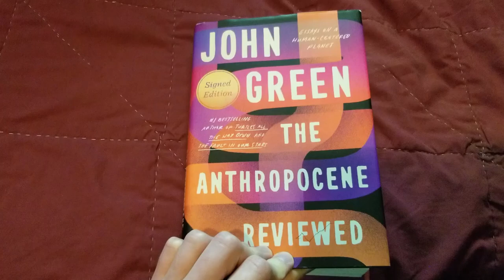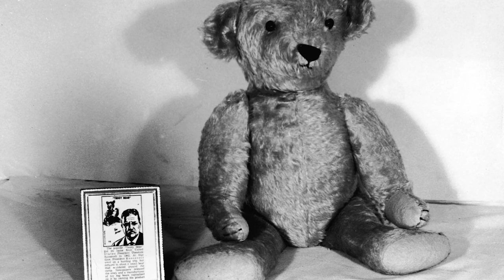Teddy Bears | The Anthropocene Reviewed (Reviewed)